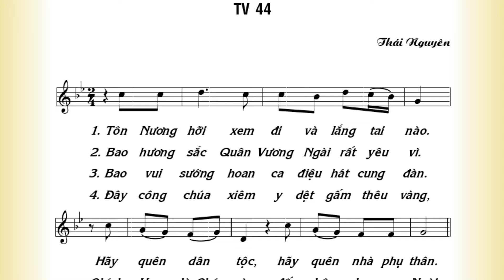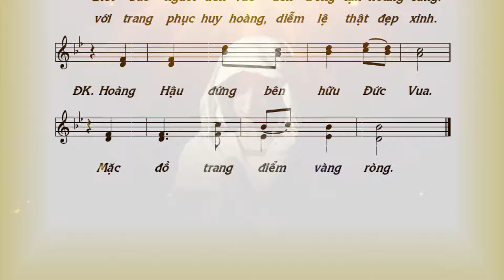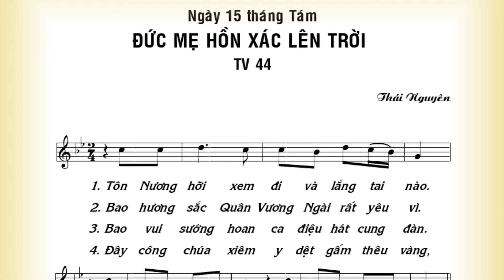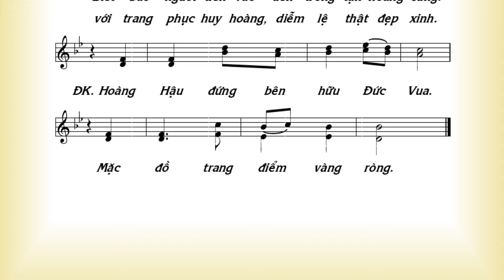ĐÁP CA: THÁNH VỊNH 44 - LỄ ĐỨC MẸ HỒN XÁC LÊN TRỜI - Lm Thái Nguyên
ĐÁP CA: THÁNH VỊNH 44 - LỄ ĐỨC MẸ HỒN XÁC LÊN TRỜI.